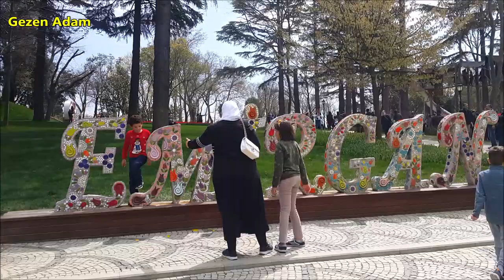İstanbulda Gezilecek En Güzel Yerler - Mekanlar │Emirgan Korusu 1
İstanbulda Gezilecek En Güzel Yerler │Emirgan Korusu